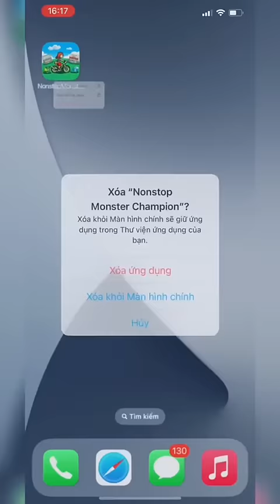Quảng cáo game pokemon lừa đảo và thực tế P3